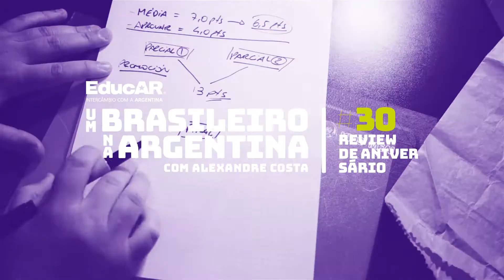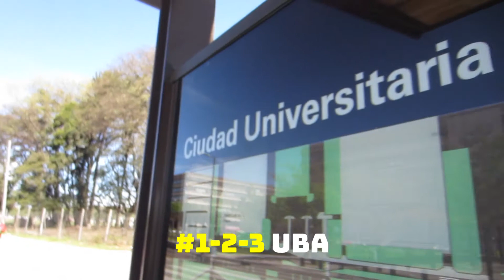Um Brasileiro na Argentina / Ep.#30 - Review de 30º Aniversário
O 30º programa da série "Um Brasileiro na Argentina" com o Ale Costa​ tá no ar o/

A gente fica muito, muito feliz com o retorno desse projeto, que mostra como é a vida em Buenos Aires​ sob a ótica e vivência de um estudante de medicina.

Nestas 30 semanas, mostramos um pouco mais da Universidad de Buenos Aires​, falamos sobre o UBA XXI​, sobre o CBC, sobre férias, alojamentos, transporte, saúde, burocracias, custo de vida e - mais importante - como assessoramos cada estudante que resolve viver essa experiência incrível fazendo intercâmbio, além de contar nossa trajetória e mostrar nossas sedes e quem são as pessoas que fazem essa agência acontecer.

Vem com a gente você também e descubra as facilidades de estudar na Argentina, sem vestibular ;)

Assista todos os episódios anteriores neste canal ou na aba Youtube da nossa página no Facebook